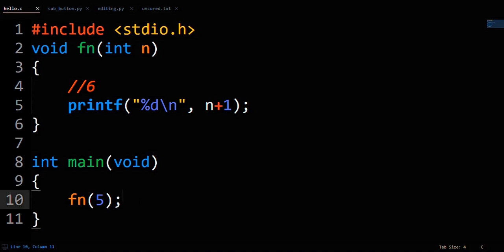C Return Statement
In C, the return statement is a way in which functions pass values between one another. When one function returns a value, it gives that value back to where the function was originally called from. There is one exception to this concept, though. void functions return nothing, "returning" in this context just means leave the function and don't give back any values.